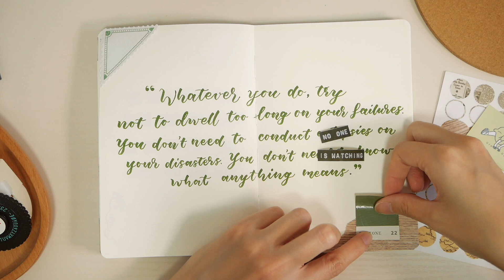3 Lessons on Creative Pursuits from "Big Magic" | Journal With Me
👋🏻 HAY!
It's been a while since I did a journaling video. It was relaxing and fun to create these 3 journal spreads while I did a bit of reflecting after reading "Big Magic" by Elizabeth Gilbert. Here's sharing 3 takeaways I had from the book while I show you my journaling process!
What do you think of this video style? 😊

Motex label maker
Motex refills
Star paper puncher
Hexagon paper puncher
Circle paper puncher
Pumpkin spice ink pad
Sepia ink pad
Kraft paper
Pentel brush sign pens
Grid washi tape
Black ink pad

A Summer Night's Dream / Garden in May / My Lonely Room / A Morning Walk

Timestamps
00:00 Intro
00:38 Lesson #1
02:44 Lesson #2
04:23 Lesson #3
06:48 Flipthrough + Close-Ups